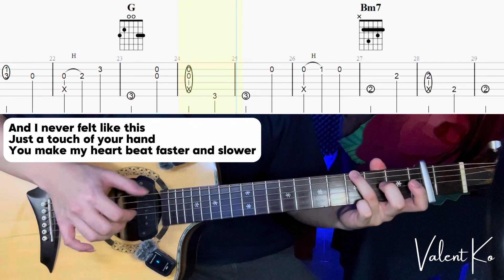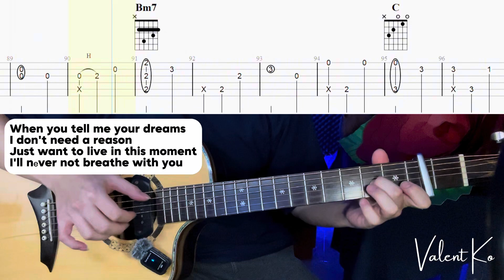Tell Me It’s Not A Dream (10 CM) Ost. Queen of Tears - Fingerstyle Guitar Tutorial + Tabs + Chords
Hi everyone

Valent arranged and made tutorial of ‘Tell Me It’s Not A Dream’ by 10 CM Ost. Queen of Tears

Guitar : Ivan Guitar Studio (IGS)
If you want buy this guitar, you can DM on Instagram @Ivanguitarstudio and

GET FREE UPGRADE with using my
- Free Upgrade Double Backside worth IDR 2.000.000 / 130 USD (Premium Series Order)
- Free Upgrade Plain Maple Backside worth IDR 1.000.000 / 66 USD (Estudio Series Order)

Recording tools :
Saramonic Blink 500 ProX Q20

L.R. Baggs Classical
(IGS Nylon String)

Support dari kalian adalah semangatku untuk terus berkarya 🙏

Your support is my passion to keep working 🙏